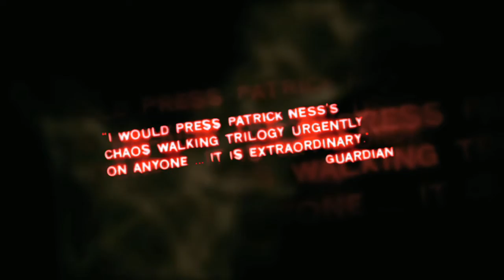Chaos Walking - Monsters of Men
A thriling new trailer for Patrick Ness's award-winning Chaos Walking trilogy, which is made up of The Knife of Never Letting Go, The Ask and the Answer and now the final, heart-pounding instalment, Monsters of Men.